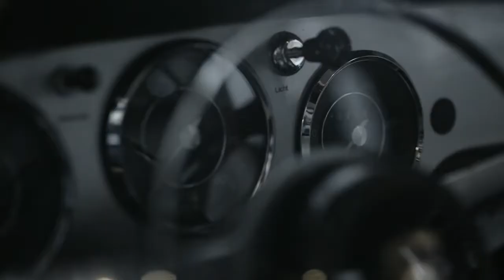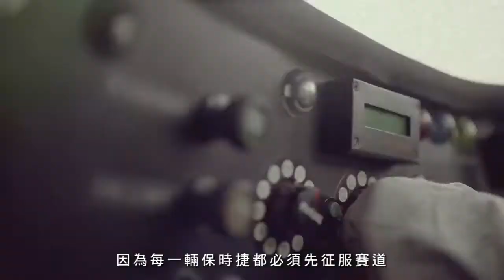【919 Hybrid | 熱情創造傳奇】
每款保時捷，都只有一個目標：一輛能夠稱霸賽道的未來跑車
保時捷在過去 60 多年不斷證明在賽道上的堅強實力，將這份堅持的夢想從賽道散佈全世界，不斷激勵人心。